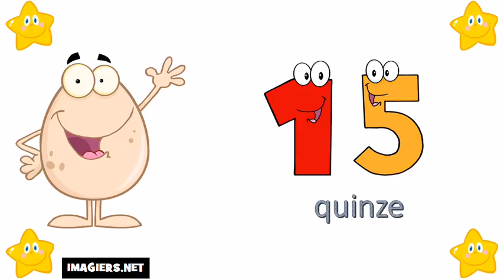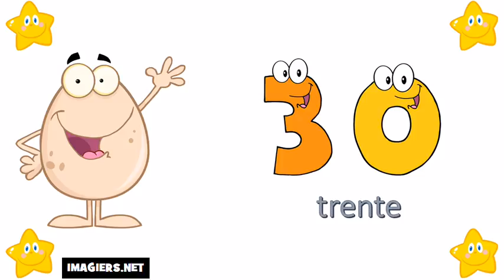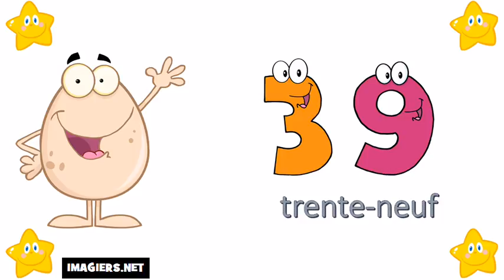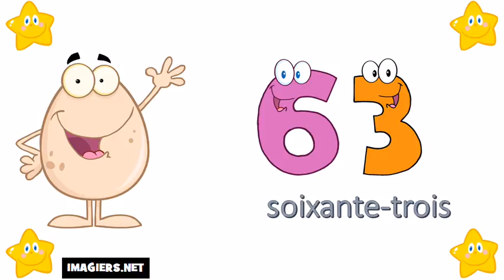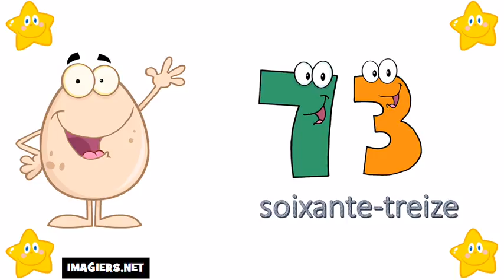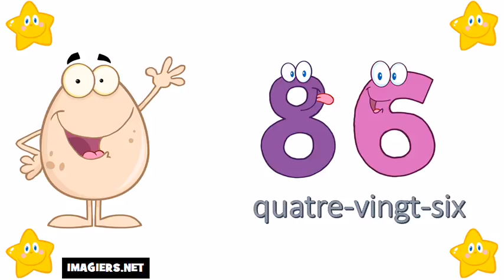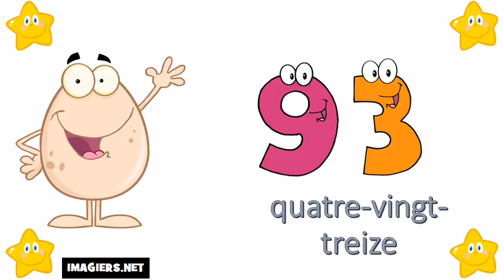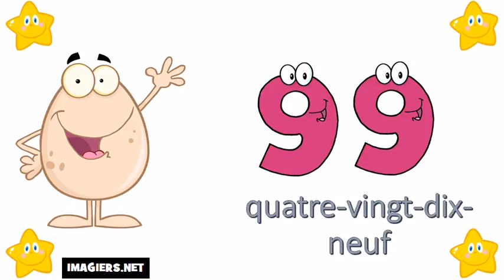フランス語の数字：0から10まで # Vol 13